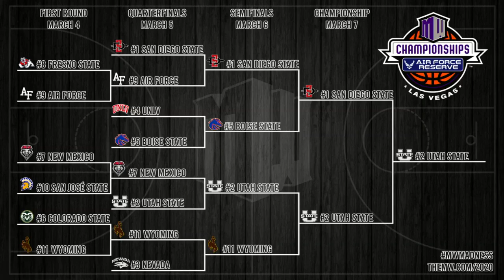POSTGAME SHOW: Utah State Wins 2020 Mountain West Men’s Basketball Championship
Jesse Kurtz, Nate Kreckman and Bridget Howard host the postgame show following 59-56 win in the 2020 Air Force Reserve Mountain West Men’s Basketball Championship game.